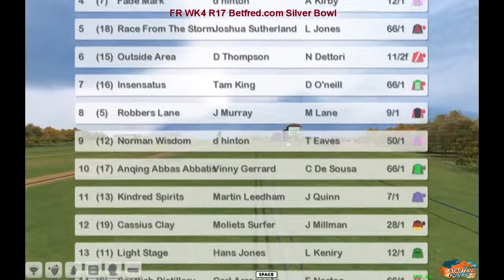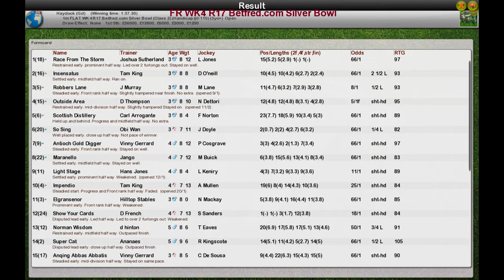FR WK4 R17 Betfred.com Silver Bowl